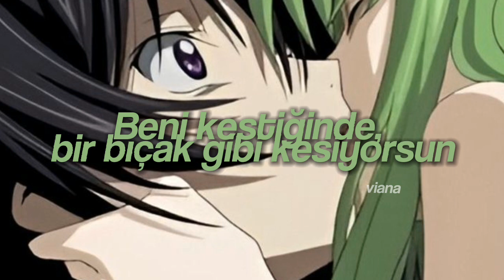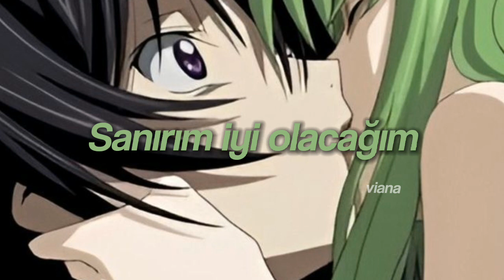Tom odell // butterflies (türkçe çeviri)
Ha, ah-ha-ha1

Hmm-mmm

Hmm-mmm

When you touch me there I feel butterflies (Hmm-mmm)

I'm gonna love you till the day I die (Die)

When you cut me, you cut me like a knife (Cut me like a knife)

I wanna tell you, but I'm terrified

Oh, what a perfect day

Why do you have to go away?

Now the sky's so grey (Hmm-mmm)

I think I'm gonna be okay

Be okay (Ooh)

I'm gonna be okay (Ooh)

Am I gonna be okay? (Ooh)

When you touch me there I feel butterflies (I feel butterflies)

I'm gonna love you till the day I die ('Til the day I die)

When you cut me, you cut me like a knife

You don't know it, but you saved my life (Ahh-ahh, ahh-ahh)

I'm gonna be okay